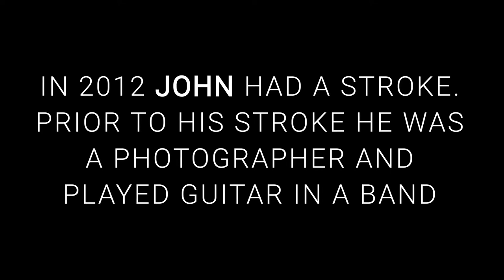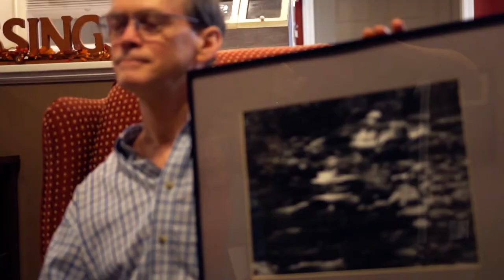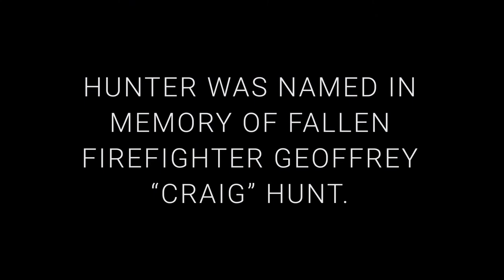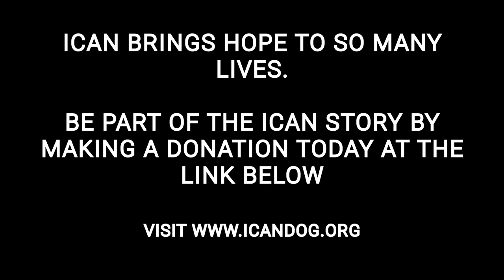Freedom - The John and Hunter Story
This is a very powerful story about John and Hunter. John was a photographer and played guitar in a band. Music and photography were his love.  In November 2012 he had a stroke and his world turned upside down. But hope arrived in 2018 when a dog named Hunter, walked into his life. Hunter was named after fallen firefighter, Craig Hunt, who died in the line of duty fighting a forest fire. John and his wife speak about the miracles Hunter has made in their lives and how he has given John a new sense of purpose.

Want to stay up to date with the latest ICAN news (or just want to see lots of pictures of really cute dogs)? Follow us on -